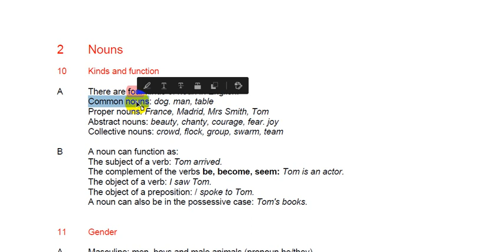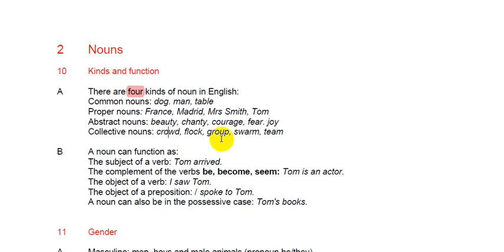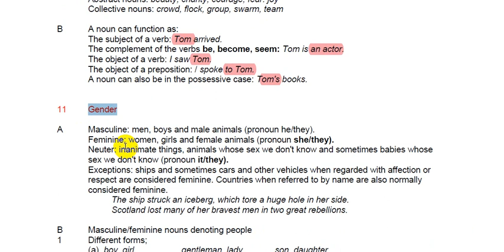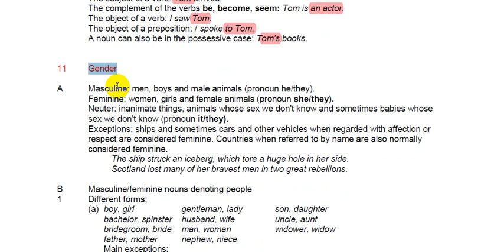1- شرح كتاب || A practical English grammar || الفصل الاول- شرح موضوع || Noun